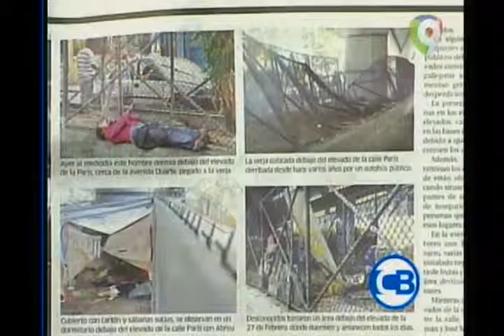Los Elevados de Santo Domingo: Carlos Batista